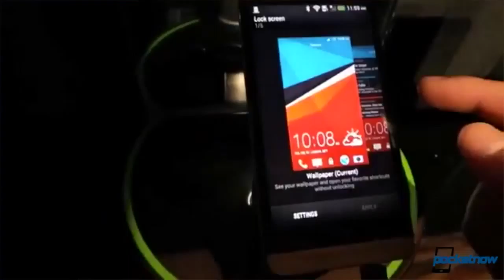Galaxy S With A 4 Event, HTC One Wins At MWC, Windows Phone 7 8 Issues & More Pocketnow Daily